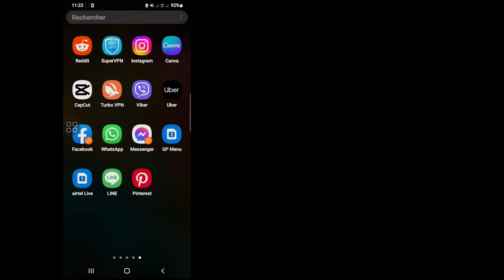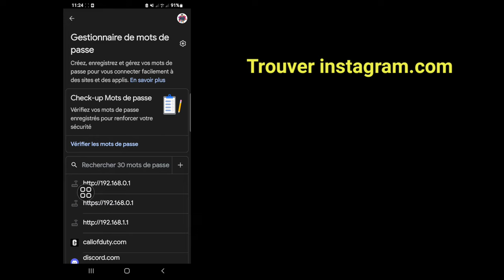Comment retrouver son Mot de Passe Instagram oublié | Comment trouver le mot de passe Instagram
Ici, dans cette vidéo, vous apprendrez à voir votre mot de passe Instagram si vous l'avez oublié.
Voulez-vous savoir comment voir le mot de passe Instagram sans connexion (iPhone et Android) ! Vous êtes au bon endroit ! Regardez cette vidéo pour savoir comment trouver le nom d'utilisateur et le mot de passe Instagram. (iPhone et Androïd).

Voir le mot de passe instagram
Ouvrez votre téléphone
Appuyez sur Paramètres
Faites défiler vers le bas et appuyez sur Google.
Sélectionnez l'option Gérer votre compte Google
Ensuite, trouvez l'onglet Sécurité
Défiler vers le bas
Appuyez sur Gestionnaire de mots de passe
Maintenant, cliquez sur instagram.com.
Utilisez votre empreinte digitale pour le déverrouiller
Ensuite, vous pouvez voir votre mot de passe Instagram en appuyant sur l'icône "œil".